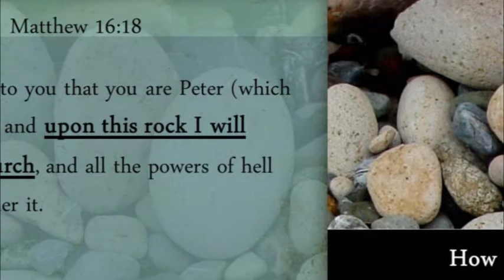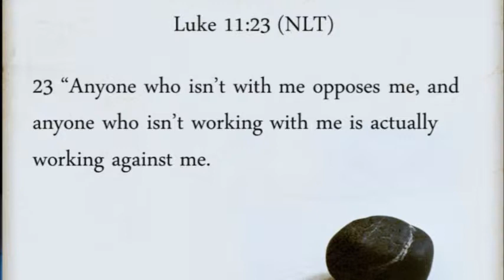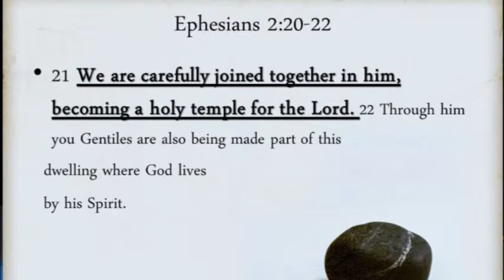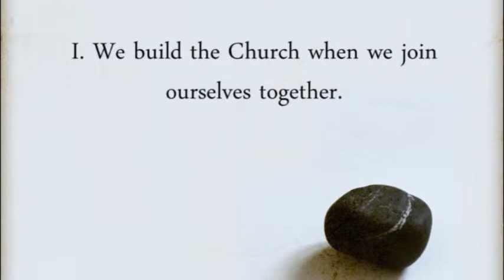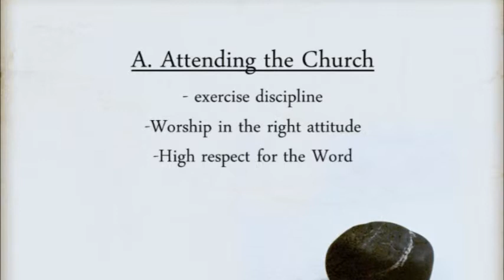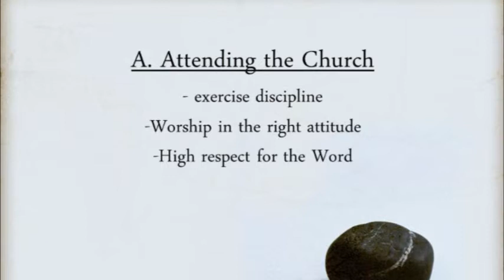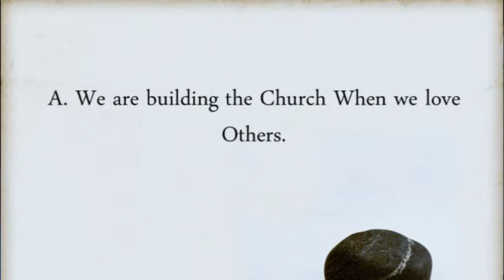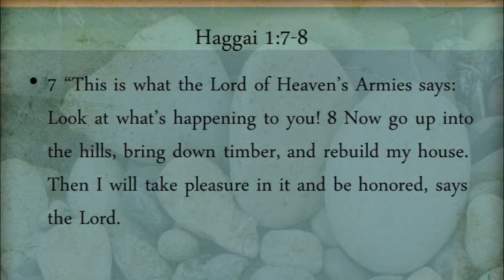How To Build His Church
How To Build His Church by Ptr Jay Aguilar on January 20, 2013.